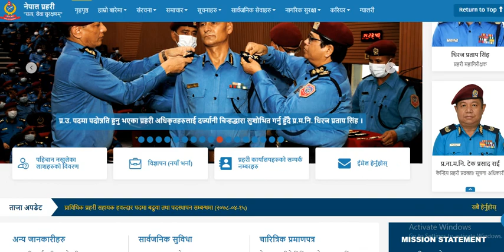ASI Final Result Update | Loksewa Capsule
Nepal Police ASI Final Interview Exam Result Update | Asi Result | Loksewa Capsule

                         ©AIC-Capsule